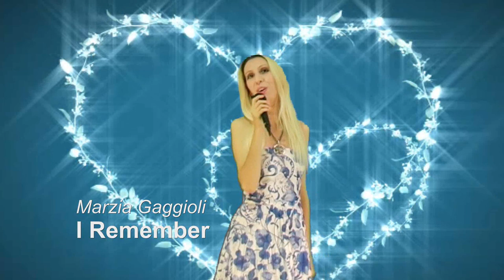I Remember - Marzia Gaggioli (All My Songs 2003)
Song written, arranged and performed by Marzia Gaggioli in 2003©

 recorded and released in 2003 © .

If you like my music and work you can help and support by becoming a Patron from as little as 1$ a month

Another way to support my music and work is purchasing something from my shop it would help me a lot to keep going on making music!

Video editing by Marzia Gaggioli (2022).